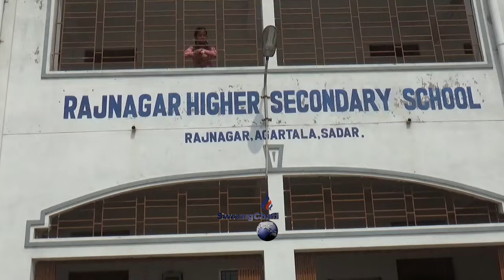Agartala Rajnagar Schoolo Nokha sal7 Terno chengsawi rwkha MLA Surajit Datta